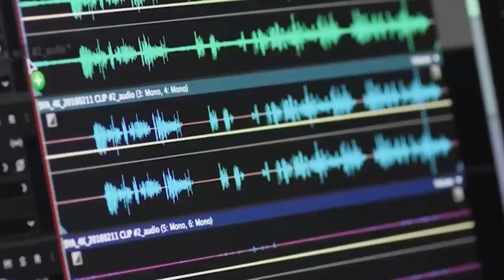Xi aclara a EEUU su rol en el mundo! "¿Como uds? JAMÁS"!!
China no se convertirá en otro Estados Unidos, han sido las fuertes declaraciones del ministro de Relaciones Exteriores chino, Wang Yi, en contra de las manifiestas pretensiones del decadente imperio de injerir en las decisiones del gigante asiático. De esa manera, el diplomático aseveró que Washington no puede cambiar a China según sus propios gustos y aversiones, entre una larga lista de agravios que parecen demostrar el agotamiento de Pekin ante las reincidentes provocaciones del desmoronado imperio.

Jefe de Prensa: Enzo Anchante